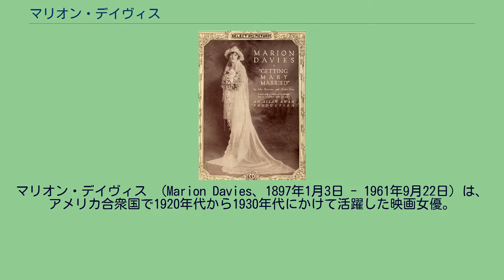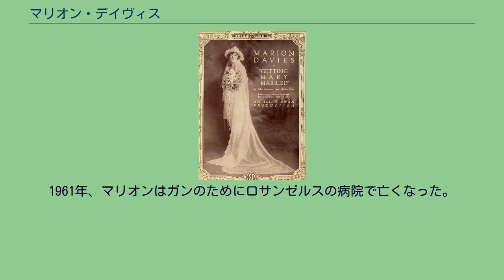マリオン・デイヴィス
マリオン・デイヴィス （Marion Davies、1897年1月3日 - 1961年9月22日）は、アメリカ合衆国で1920年代から1930年代にかけて活躍した映画女優。
ニューヨーク州ブルックリン出身。
新聞王ウィリアム・ランドルフ・ハーストの愛人として知られる。
本名はマリオン・セシリア・ドゥラス（Marion Cecelia Douras）。
父親は裕福な家の出で、弁護士・裁判官であった。
修道院で教育を受け、小さいころからマリオンは、女優になりたいという望みをもっていた。
1916年、三人の姉に続いてジーグフェルド・フォリーズのショーガールに加わった。
ブロードウェイの舞台に立っている頃、新聞王ランドルフ・ハーストと出会い、その人生は大きく変わる。
ハーストはマリオンをたいそう気に入り、彼女を愛人としてカリフォルニア州サン・シメオンにある豪邸「ハースト・キャッスル」に迎え入れる。
メディア界最高のオーソリティーであったハーストは、金に物を言わせ、マリオンを世界一のスター女優にしようと、彼女のためだけのプロダクション会社「コスモポリタン」を設立。
パラマウント、MGM、ワーナー・ブラザースなど、ハリウッド大手のメジャースタジオと提携し、有名監督を起用して、46本の主演映画を作らせたが、マリオンの演技力は乏しく、ハーストの20年に及ぶ投資（700万ドルともいわれる）の甲斐もなく、出るものすべてが不評に終わる。
しかし豪華なコスチュームを身にまとう彼女の映画が大好きだったハーストも、『お人よし』や『活動役者』（ともに1928年作、キング・ヴィダー監督）で見せたコメディエンヌとしての才能を見抜くことはできなかった。
『お人よし』の劇中では、当時の人気スターであるリリアン・ギッシュ、メイ・マレー、ポーラ・ネグリの物真似を披露している。
マリオンはハーストとの関係を初めは楽しんでいたが、寝室は別で、彼女は彼のことを「パパ」と呼んだ。
マリオンの伝記作家のフレッド・ガイルズによれば、マリオンはたびたび相手役の俳優に夢中になったが、ハーストは自分では、彼女を充分に満足させられないことを承知しており、浮気は公認だった。
喜劇王チャーリー・チャップリンとの仲も取り沙汰されたが、1924年、ハーストが主催する船上パーティで映画プロデューサーのトーマス・H・インスが謎の死を遂げる事件が起きた（このときの様子は映画『ブロンドと柩の謎』に詳しい）。
マリオンは吃音だったので、トーキー映画の出現で、映画にはもう出られないだろうと心配していたが、実際にはさほど障害にはならなかった。
「私の吃音を直すには、口に小石を入れるといいって誰かが言ってたわね。ええ、やってみたわ。でも、撮影の間に、それを飲みこんじゃったの。それでおしまい」 クラーク・ゲーブルやビング・クロスビーと共演し、華やかなダンスや歌声を披露したが、1937年ハーストの事業の崩壊とともに映画界から退いた。
1951年、ハーストが死んだその同じ年、マリオンは別の男性と結婚した。
晩年は慈善事業にかかわっており、カリフォルニア大学ロサンゼルス校（UCLA）で子供の診療所を設立するために190万ドルを寄贈した。
UCLAのメディカルセンターにはMarion Davies Clinicという名前が付いている。
1961年、マリオンはガンのためにロサンゼルスの病院で亡くなった。
映画『市民ケーン』に出てくるスーザン・アレキサンダーは彼女がモデルとされている。
Getting Mary Married, 1919